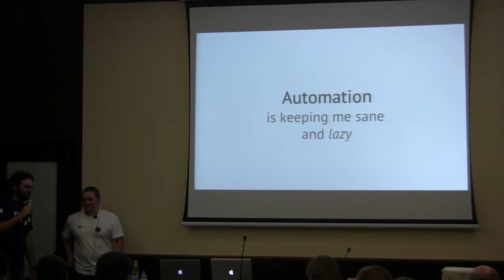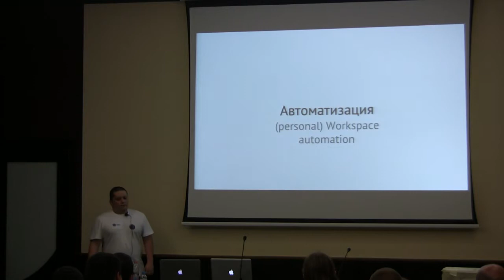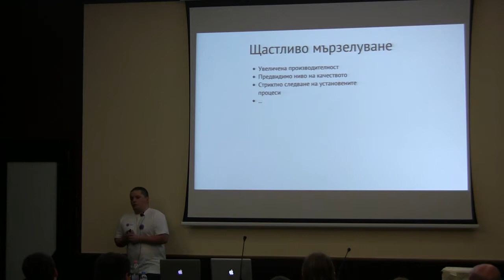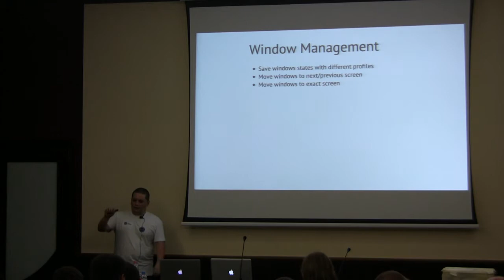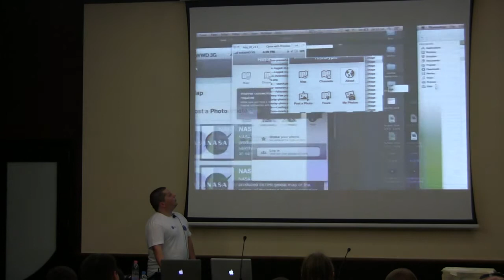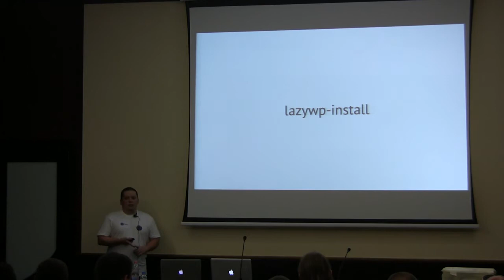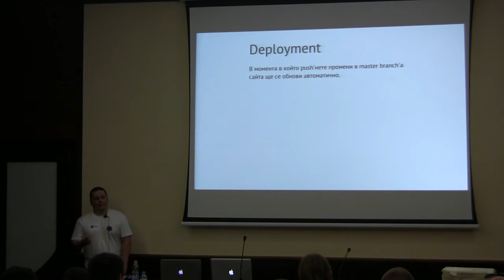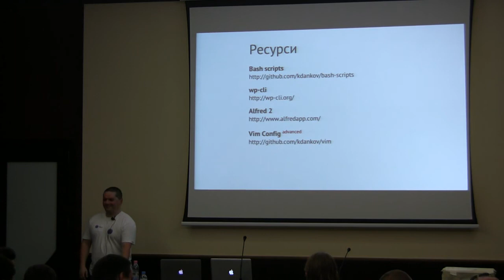07. Automation is keep me sane and lazy - Константин Данков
VarnaConf 2013